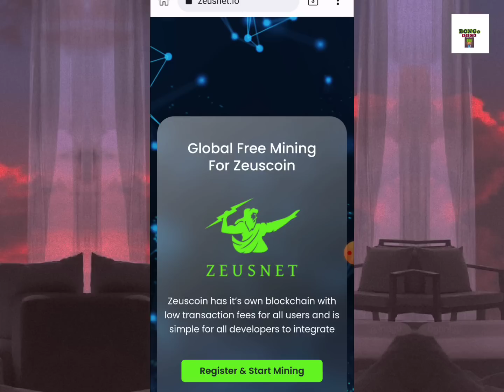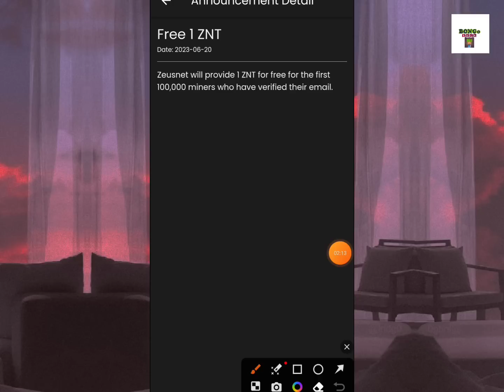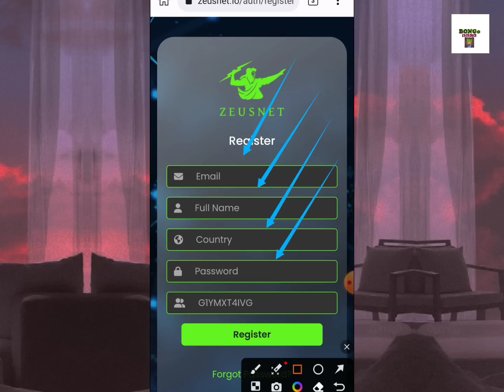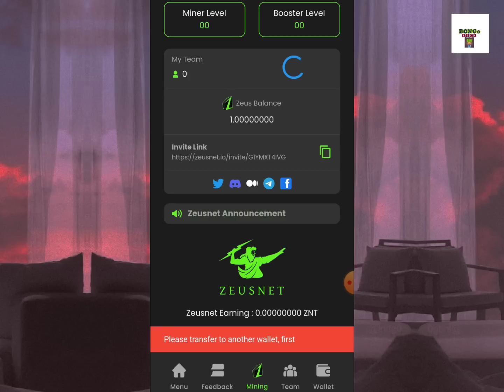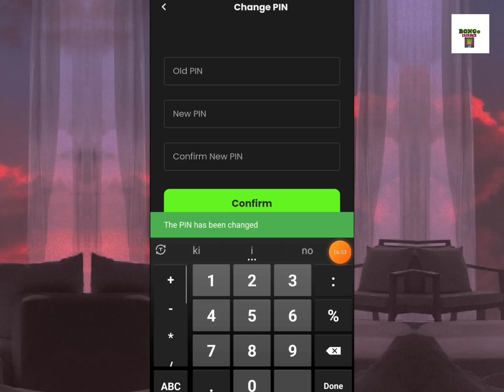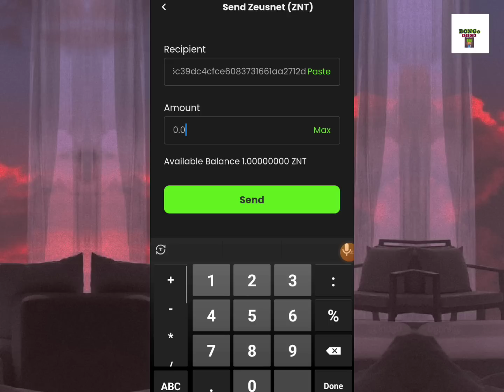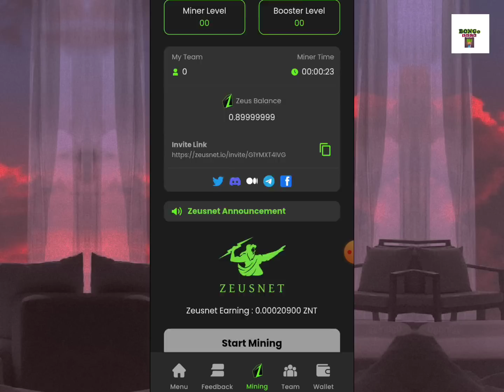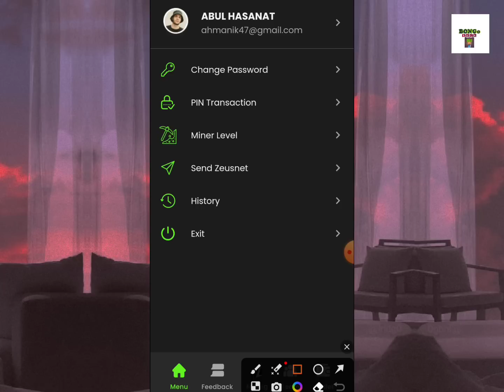Zeusnet Mining App | Earn Free ZNT Coin | How to Create Account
Zeusnet Mining App | Earn Free ZNT Coin | Project so Good

🔴Reffer Code: G1YMXT4IVG